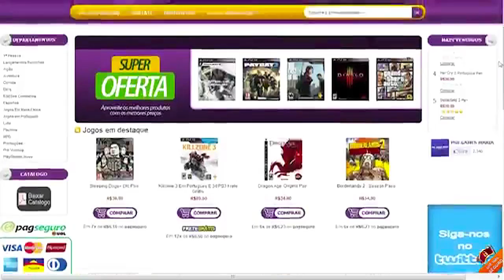GTA V - Easter Egg - "Master Chief" HALO PT-BR